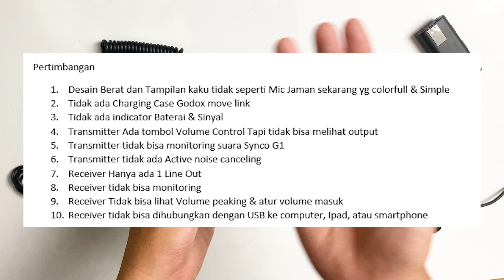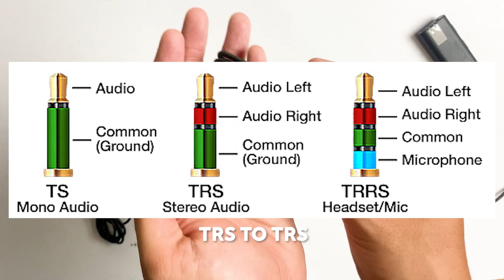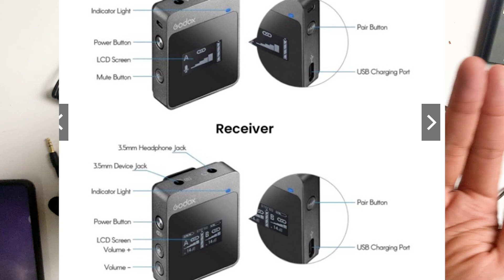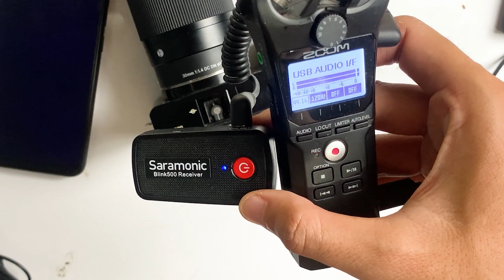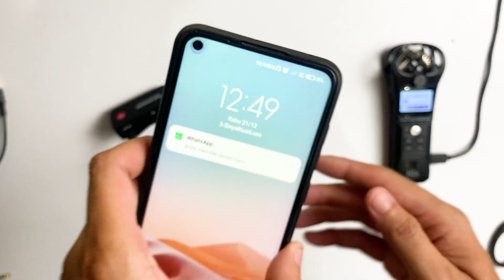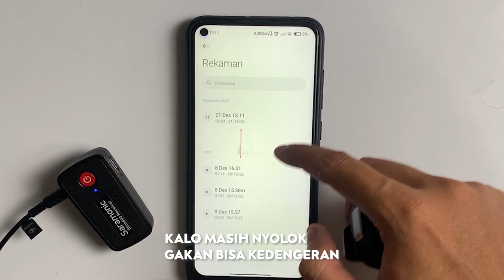Cara Menggunakan Mic Wireless Saramonic Blink 500 k HP, Kamera, Mixer & PC & Bahas Permasalahanya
Menurut Gue di 2023 kita dapet banyak pilihan diharga yang lebih murah kita dapat banyak Benefit dari pada Saramonic Blink B2 Link pembelian Harganya Hampir 2 juta anjir

MIC Yang fungsional banget, dan ngasih Banyak Benefiit ada Godox Movelink Diharga 1,8 Juta
gue si lebih milih ini

Kalo Mau yang Lebih Fashionable dari Saramonic ada SYNCO Warna Pink Oke si tapi sayangnya Gada Charging Case, dan LED Indikator, Tapi Urusan Monitoring Suara Ini Oke si, sayangnya Layarnya doang gada
atau kalian Bisa pilih

Ada charging case, Active noise Canceling, Bentuknya Simple dan Fasionable
sayangnya Gada LED indikator, dan Port Mic Lavalier, Port Monitoring Jg gada

Atau kalo kalian Pengen MIC murah, Tapi semua Fitur ada
kalian bisa pake Sayangny Soundtech Suaranya Biasa saja. Lebih Baik suaranya Saramonic Si
Tapi Kalian bisa editing di post production buat memaksimalkan Outputnya

Yuk Ikutan Grup whatsapp Sharing Youtube dengan cara klik:

AYO Berteman!
Untuk Bisnis, Dan Dukung saya

► SIAPAKAH SAYA?